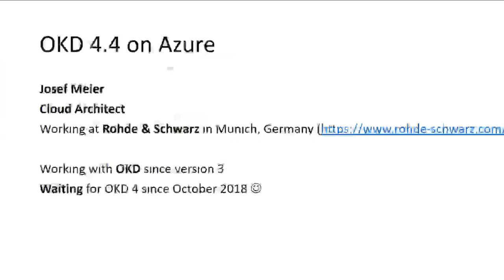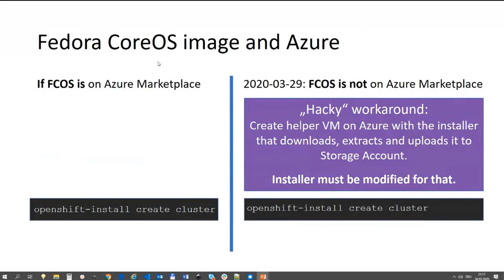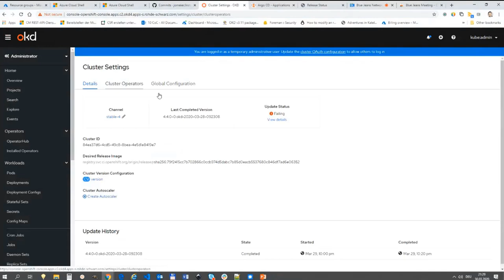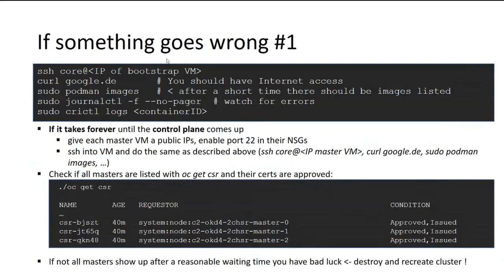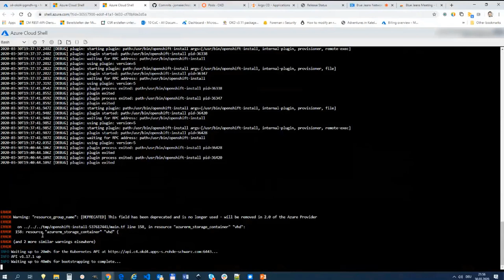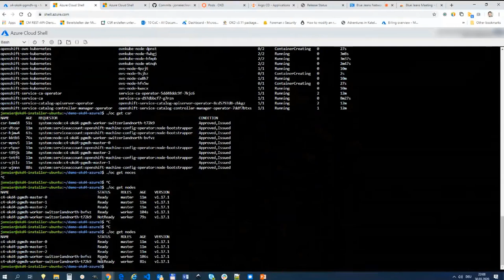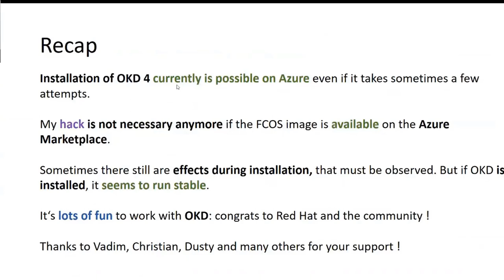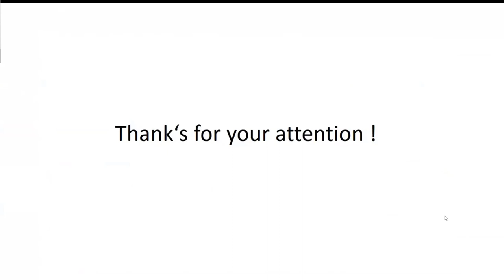OKD4 on Azure |Josef Meier of Rohde and Schwarz | OKD WG Briefing | March 2020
OKD4 on Azure
Josef Meier ( Rohde and Schwarz)
OKD WG Briefing
March 2020